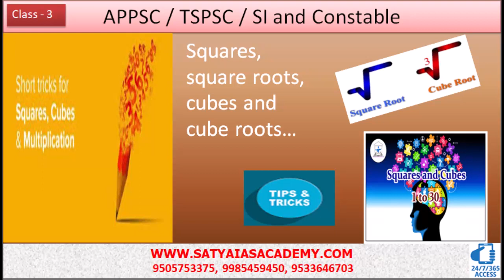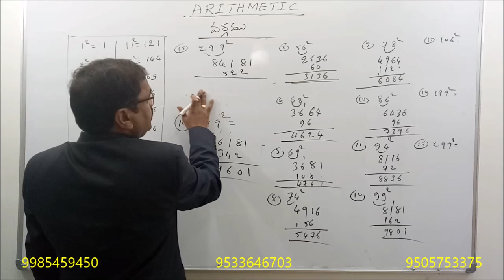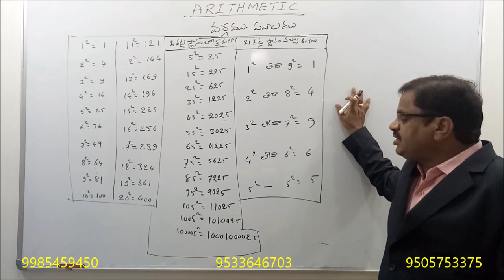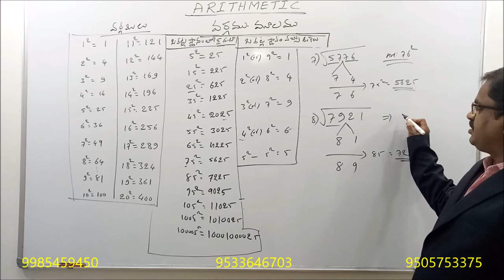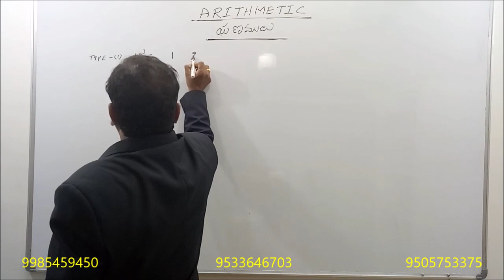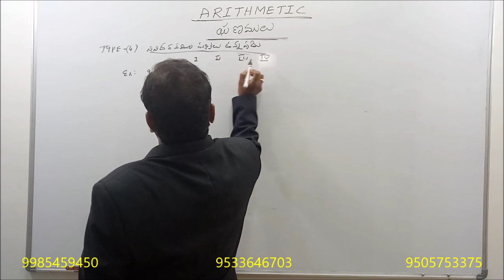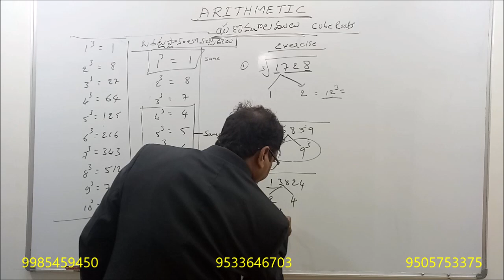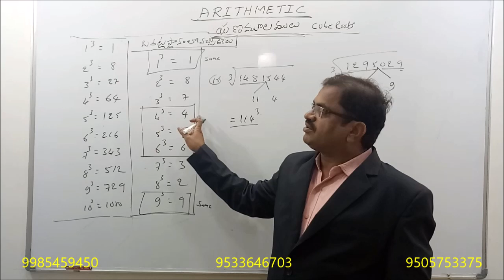For APPSC/ TSPSC and SI : ARITHMETIC CLASS 3 SQUARES, SQUARE ROOTS, CUBES and CUBE ROOTS